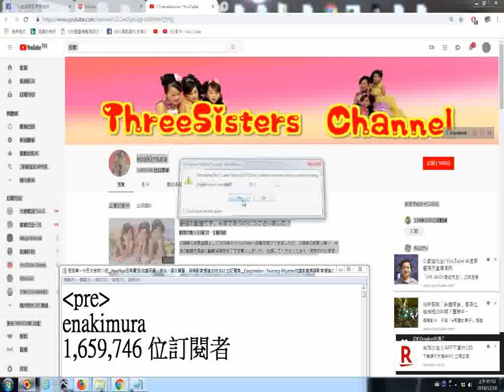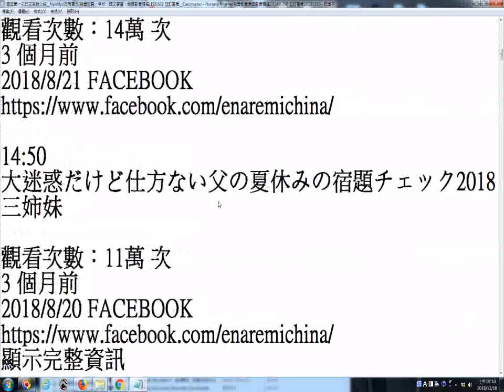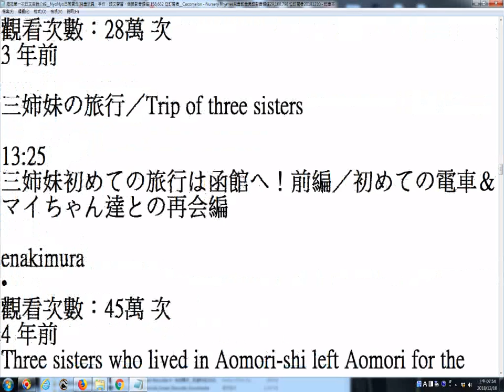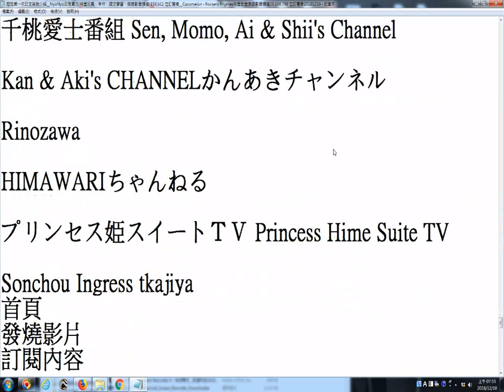推薦 enakimura日本兒童三姊妹日常活動旅遊影音頻道1,659,746 位訂閱者20181210